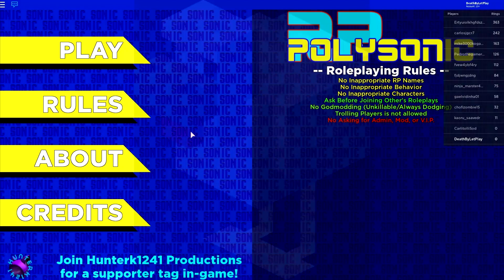MINECRAFT EPISODE 2!